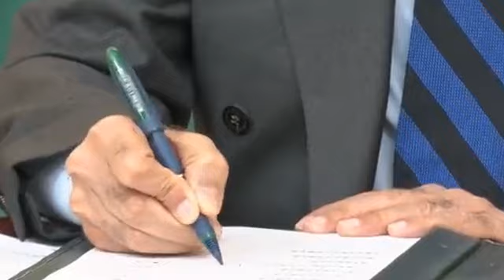How Many Times They Tried To قتل Imran Khan? PTI Gives Final Protest Call Punjab Gen Asim Munir PDM